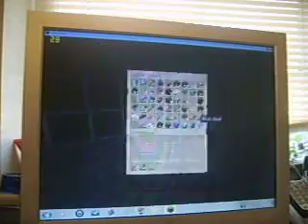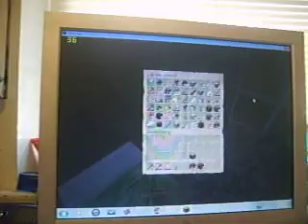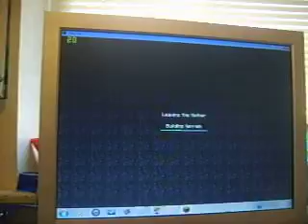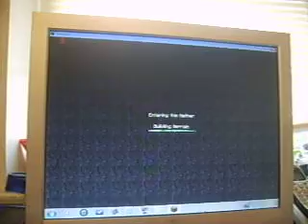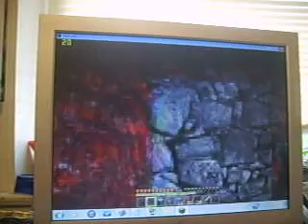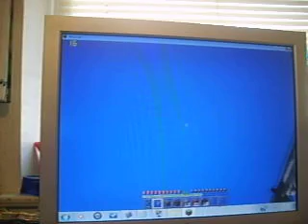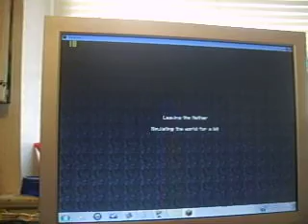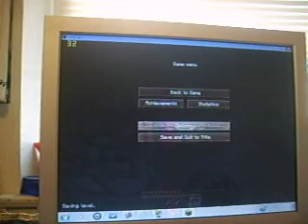Minecraft Survival: Nether Adventure (S0405)